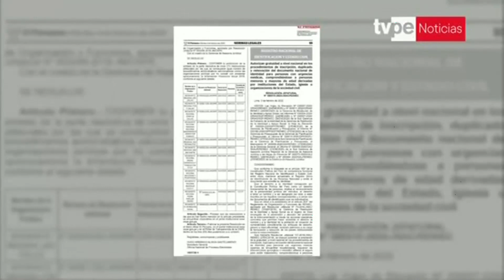Reniec brinda DNI gratuito en caso de urgencia médica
El Registro Nacional de Identidad y Estado Civil (Reniec) aprobó gratuidad en los procesos de inscripción, duplicado y renovación del DNI para personas que presenten urgencias médicas.